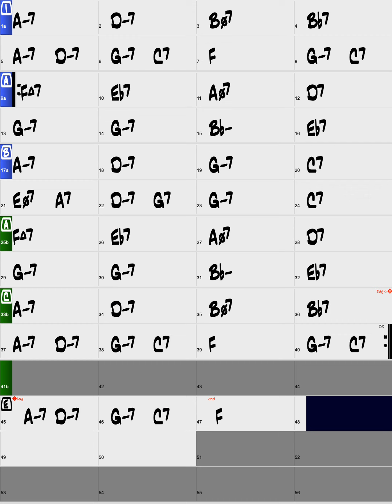Days of Wine and Roses, The /Backing Track/RealInst/F/Bossa Nova/No Piano/Bass/Drums/8bars Intro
Let’s practice 'The Days of Wine and Roses' in Bossa Nova Style. This video supports portrait screens and this backing track is played by real instruments in Key Of F with 8bars Intro.

Style : Bossa Nova
Instruments : No Piano/Bass/Drums
Key : F
Intro : 8bars Intro
Tempo : 120bpm
Chorus : x3